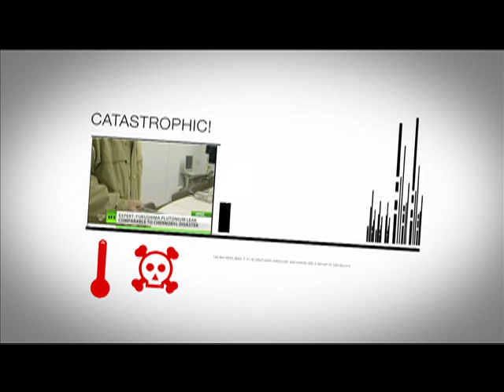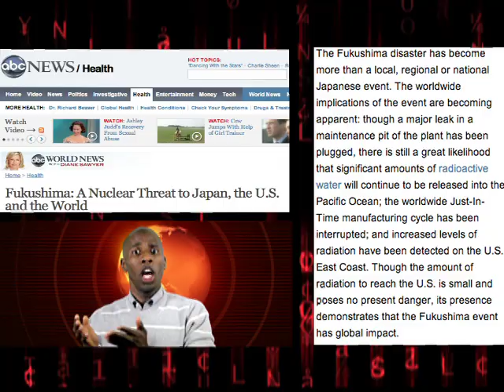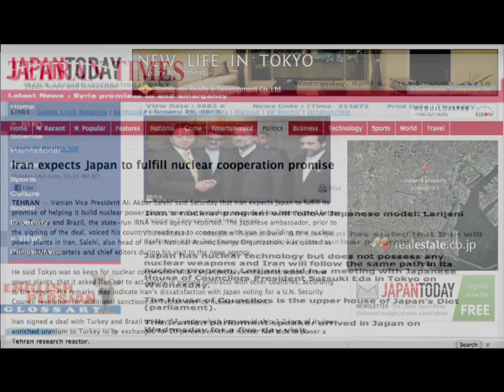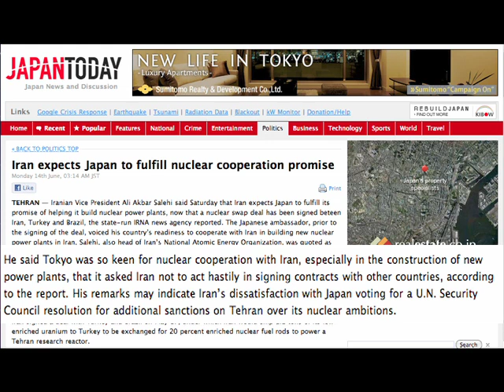Japan & HAARP (PT.1)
Was HAARP behind the earthquake in Japan???